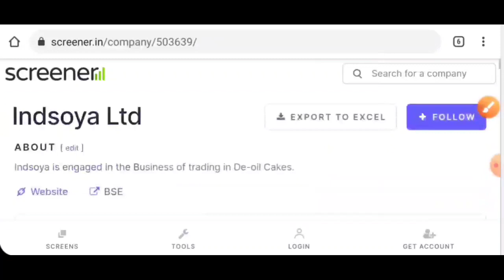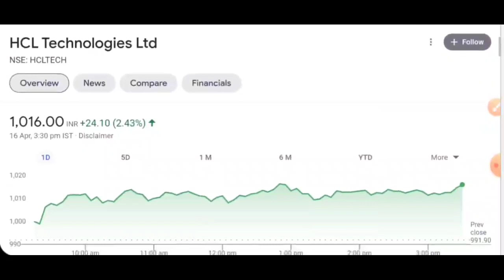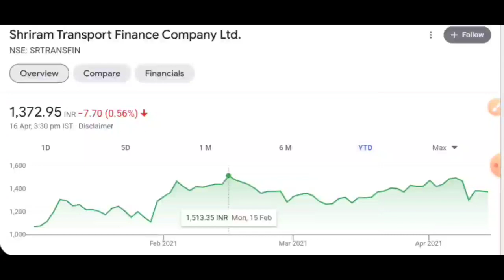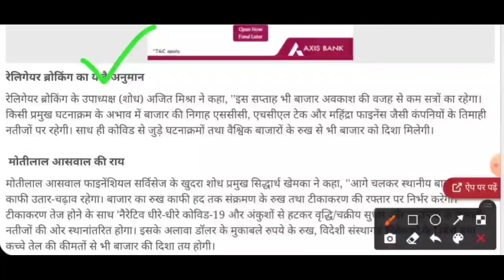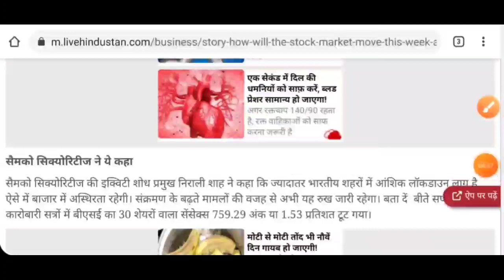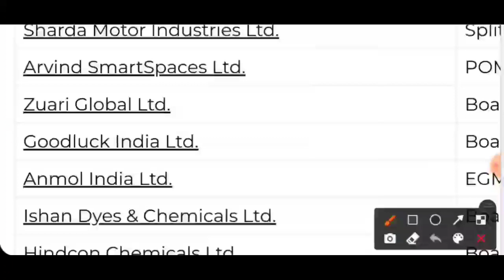stock split news | short term profit shares | expert views on market | quarterly results share list